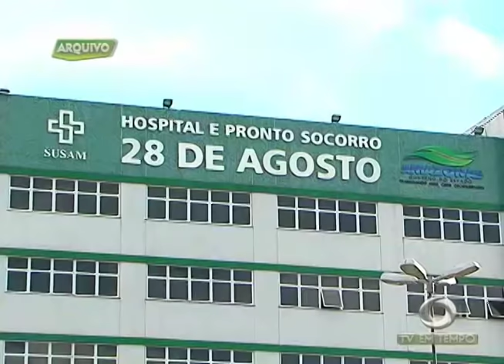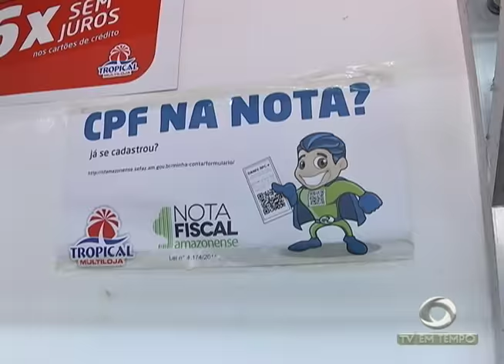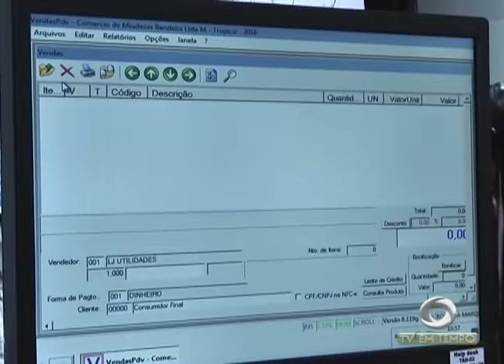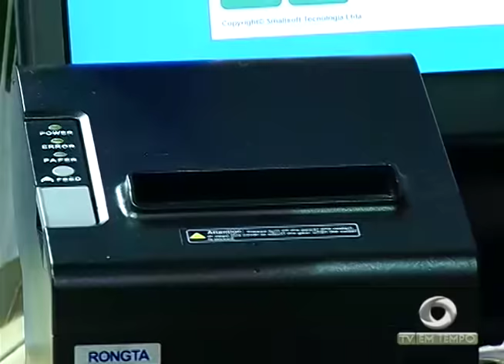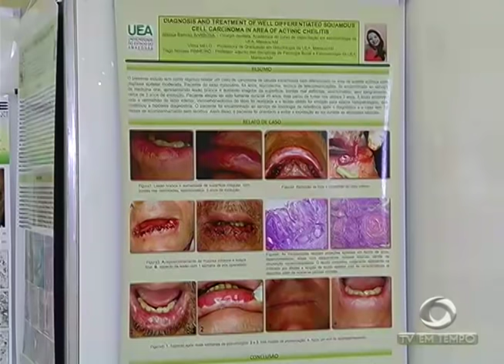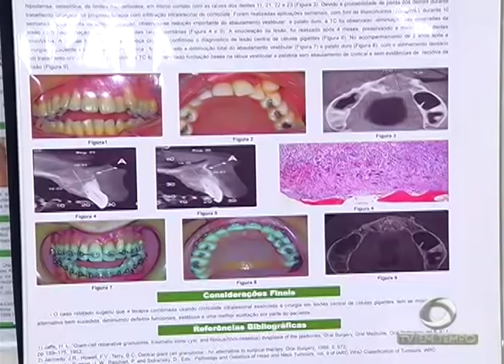Polícia divulga vídeo do suspeito de assassinar o médico Emerson Rios, em um triplex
01º BLOCO JORNAL 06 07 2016 - Polícia civil divulga vídeo do suspeito de assassinar o médico Emerson Rios, em um triplex na zona centro-sul de manaus